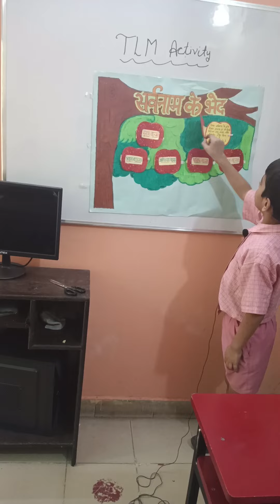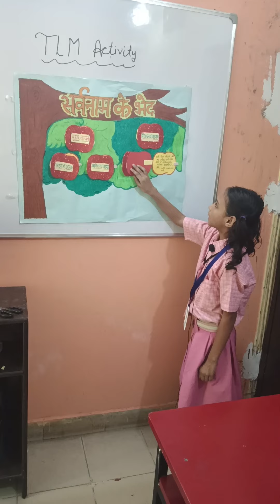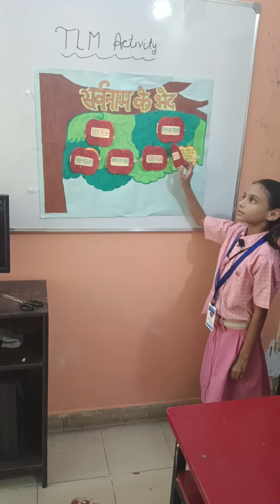सर्वनाम और उसके भेद TLM के द्वारा || हिंदी गतिविधि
We request you to follow and like our pages and become a part of our education family. These pages will keep you updated about the studies and other activities that happen in the school